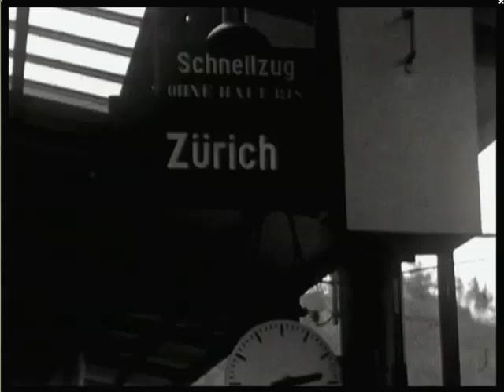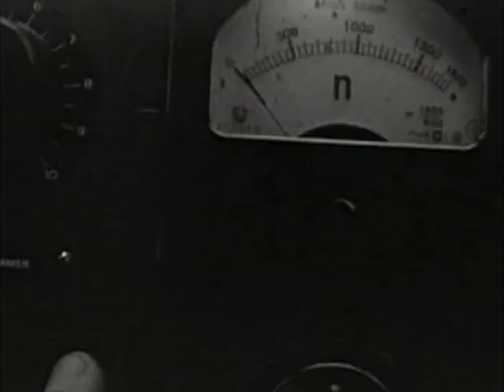SBB CFF FFS Am 4/6 1101 | British Railways | BR 18000 | Test race | 1948 - 1949 | Cab ride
English below – Deutsch unter
Film muet, noir et blanc - Stummfilm, schwarz und weiß - Silent film, black and white

[FR] Petite histoire de ce film : Lors d’un achat d’un ancien livre de train dans une brocante en 2018, il y a à l’intérieur de celui-ci une enveloppe avec un CD sur lequel ce trouve ce petit film. La numérisation à été assez correctement effectuée par son auteur, seul quelques retouches de luminosité et de contraste ainsi qu’un redécoupage des scènes non chronologiques ont été nécessaires.
La datation est relativement facile à faire :
La locomotive CFF Am 4/6 1101 est un prototype de locomotive à turbine à gaz (la première au monde) construite en 1938 par BBC. La seconde guerre mondiale à stoppé la production de ce type de véhicule. En 1947 La British Railway passe commande à BBC d’un second prototype,
la BR 18000. Cette locomotive à été livrée à BR en 1949.
Le film se déroulant en hiver il à vraisemblablement été réalisé entre l’année 1948 et 1949 lors de courses d'essais.

[DE] Kurzgeschichte zu diesem Film: Beim Kauf eines alten Eisenbahnbuchs auf einem Flohmarkt im Jahr 2018 befindet sich darin ein Umschlag mit einer CD, auf der sich dieser kleine Film befindet. Die Digitalisierung wurde von seinem Autor recht korrekt durchgeführt, lediglich einige Überarbeitungen von Helligkeit und Kontrast sowie ein Neuzeichnen von nicht chronologischen Szenen waren notwendig.
Dating ist relativ einfach zu machen:
Die Lokomotive CFF Am 4/6 1101 ist ein Prototyp einer Gasturbinenlokomotive (die erste der Welt), die 1938 von der BBC gebaut wurde. Der zweite Weltkrieg stoppte die Produktion dieses Fahrzeugtyps. Im Jahr 1947 beauftragt die British Railway die BBC mit einem zweiten Prototyp,
BR 18000. Diese Lokomotive wurde 1949 an BR ausgeliefert.
Der im Winter stattfindende Film wurde vermutlich in den Jahren 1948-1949 bei Testrennen realisiert.

[EN] Short story of this film: When buying an old train book in a flea market in 2018, there is inside of it an envelope with a CD on which it finds this little film. The digitization was done quite correctly by its author, only some retouching of brightness and contrast as well as a redrawing of non chronological scenes were necessary.
Dating is relatively easy to do:
The CFF Am 4/6 1101 locomotive is a prototype gas turbine locomotive (the first in the world) built in 1938 by the BBC. The second world war stopped the production of this type of vehicle. In 1947 the British Railway commissions BBC a second prototype,
BR 18000. This locomotive was delivered to BR in 1949.
The film taking place in winter it was probably realized during the year 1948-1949 during test races.